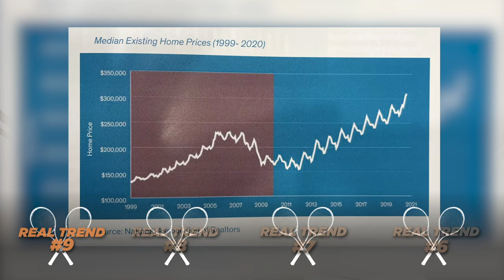The Housing Affordability REALITY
In Part 1 of the Swanepoel Trends Report: Real Word style, Byron and Nicole share four of the trends from this year’s report.

Trend 09 - The Housing Affordability Reality
Trend 08 - Inside The Clear Cooperation Policy
Trend 07 - The Brokerage Ancillary Business Playbook
Trend 06 - The Real Estate Franchising Landscape